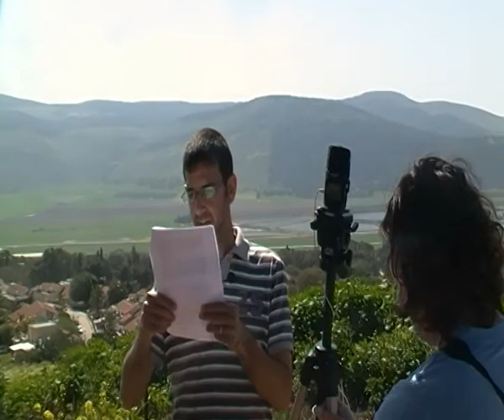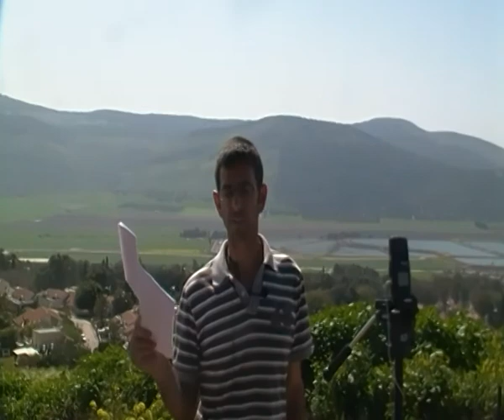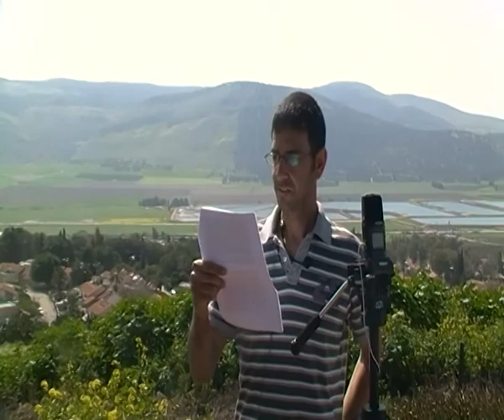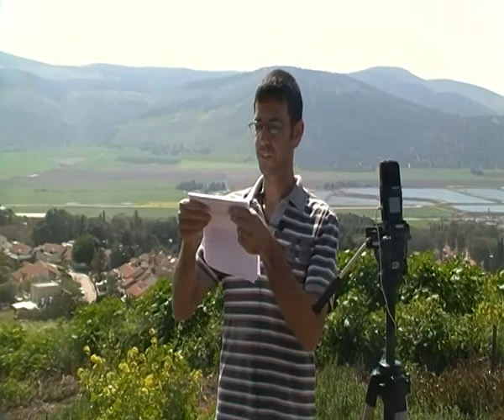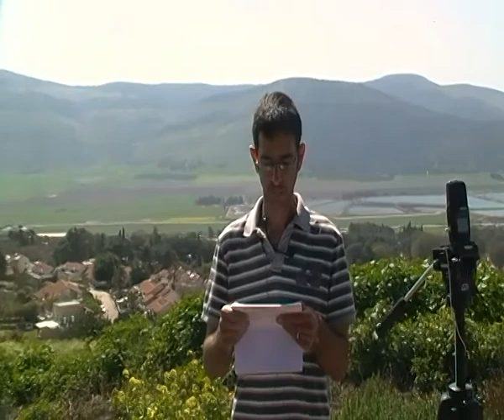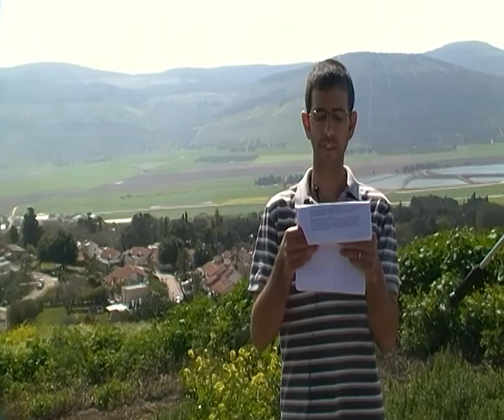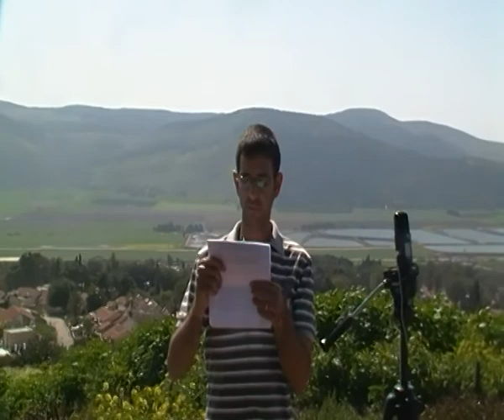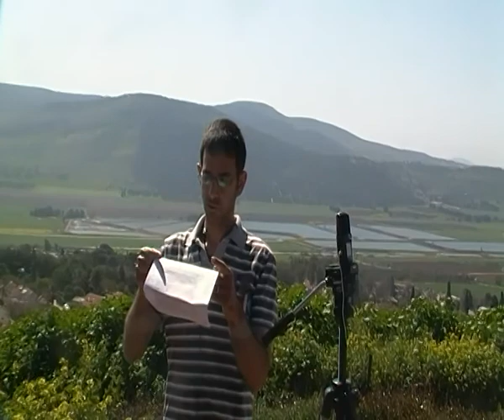'עמיתים לטיולים' -281 ביקורי יאנוש קורצק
281 ביקורי יאנוש קורצק בארץ ישראל.  בגבעת קומי בעין חרוד -שיחת  סכום -דרכו האחרונה של יאנוש קורצק.
הדרכה- דביר מנור.  צילום-אברהם מש